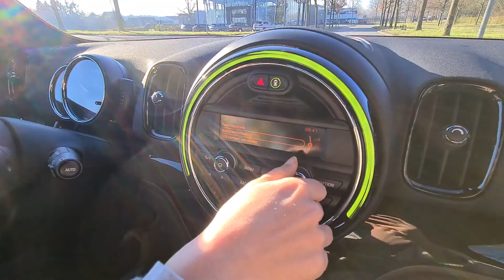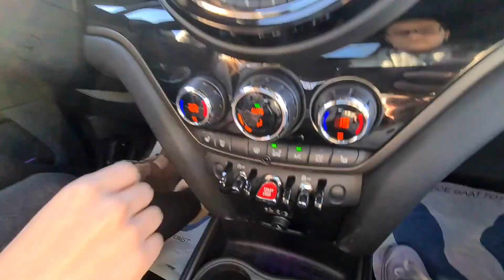Verkocht - MINI Cooper S Countryman - €281 PM - 2017 - 77.100 km - €26.500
€26.500,-  of €281,- PM!*

*Financier voor 10 jaar zonder aanbetaling/slotsom. Tussentijds aflossen is mogelijk.
​Andere looptijd etc is mogelijk. Stuur een bericht voor meer info.

Deze MINI Countryman komt uit 2017,  De benzinemotor heeft een maximum vermogen van 141 kW (192 PK) en een cilinderinhoud van 1998 cc.

2017

77.100 km
Automaat
Benzine
192 PK
2.0L
Chili red

Vragen? WhatsApp ons!

​Incl. afleverbeurt en garantie

Automatische transmissie
Sport stand / Green stand
Stof/leer combinatie carbon black
Bluetooth
Extra grote benzine tank
Licht metalen velgen
Multifunctioneel stuur
Cruise Control
Limiet knop
Dak en spiegelkappen in zwart
Dakrails
Elektrisch panoramadak
Armsteun voor
Stoelverwarming voor
Dakhemel anthrazit
Interieur piano black
MINI excitement pakket
MINI driving modus
Automatische airco
Licht pakket
LED verlichting
Active guard
Chili pakket